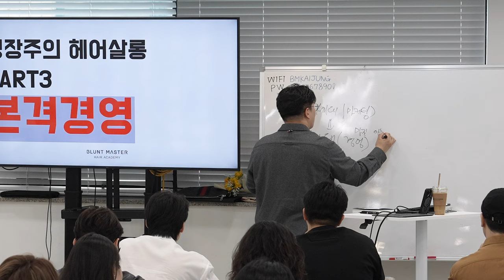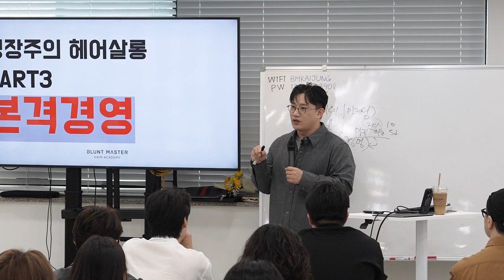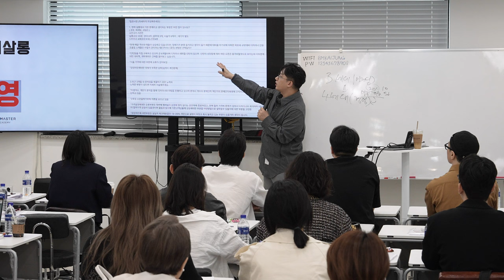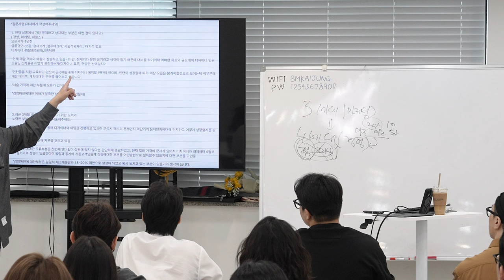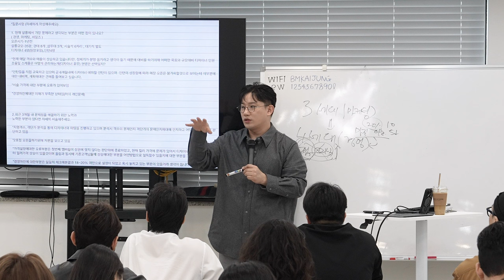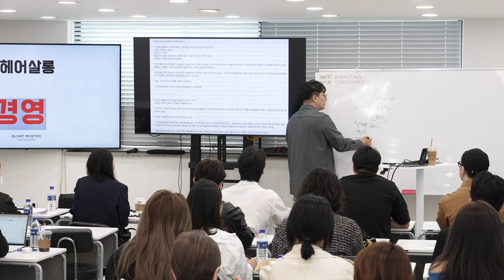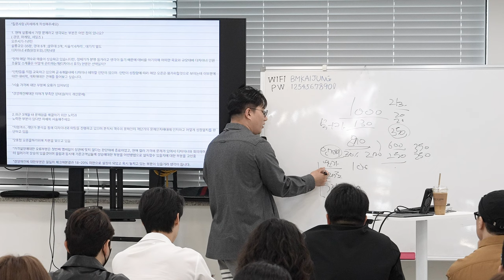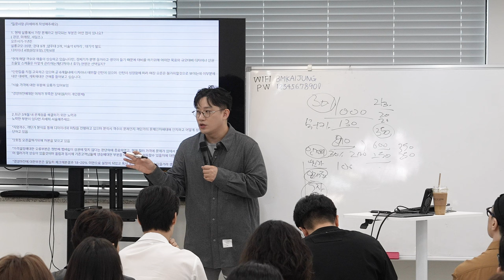경영자의 경영과 체질개선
미용인에게 경영은 낮선 말이지만 반드시 필요한 말중에 하나입니다

헤어살롱의 경영 마케팅 세일즈 에 대한 이야기 입니다 감사합니다.